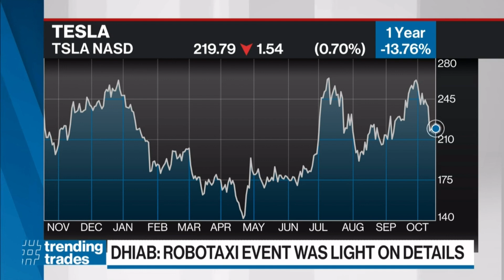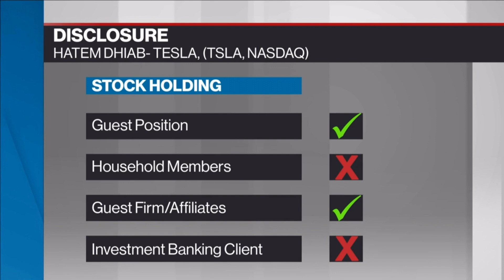BNN Bloomberg: Hatem Dhiab - Tesla's Robotaxi Event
Following Tesla’s CyberCab Event, GK Managing Partner, Hatem Dhiab sits down with BNN Bloomberg to share his disappointment with Tesla’s lack of fulfillment on their 2024 goals.